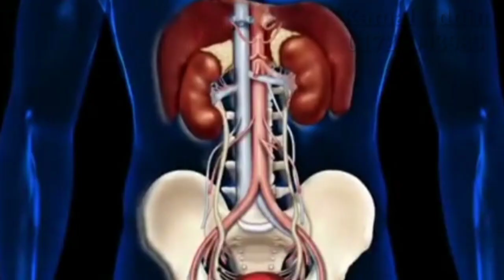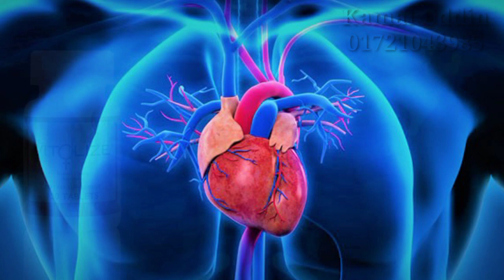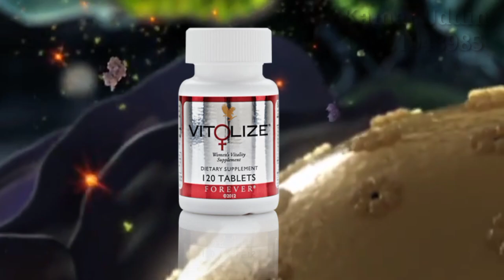Vitolize Women's Forever Living Products | Kamal Uddin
Vitolize women forever living products.This natural blend of fruits, herbs, vitamins and minerals is designed for a woman’s unique health needs. Vit♀lize® includes a blend of botanicals like apple powder, passionflower and schisandra berry to provide support for women's bodies.

Balanced support for a woman’s body
• Nutritional support for hormonal balance
• Supports urinary tract health
• Promotes healthy reproductive function
• Gluten free

Vit♀lize® provides balanced support specifically engineered for women’s bodies. Our proprietary blend including clinically-proven cranberry and powerful botanicals, paired with key vitamins were carefully selected to pinpoint a woman’s unique nutritional needs.

Schisandra berry powder, apple powder, passion flower and B vitamins promote hormonal balance. We also added essential vitamins and nutrients that are commonly depleted by stress and medications like birth control and hormone replacement therapies.

The use of patented cranberry powder delivers healthful nutrients to the lower gastrointestinal tract with a time-release mechanism that protects it from stomach acid for better absorption. Power packed cranberry is clinically proven to support urinary tract health.

Vitamins and minerals like iron, magnesium and B vitamins were added to support healthy reproductive organs and vitamin D to promote ovarian health. Give your body nutrition that’s formulated for you with your unique needs in mind.

USAGE
Take two tablets twice daily as a dietary supplement.

Ingredients List
Microcrystalline cellulose, hydroxypropyl methylcellulose, stearic acid, croscarmellose sodium, silicon dioxide, magnesium stearate, sodium carboxymethylcellulose, dextrin, dextrose, medium chain triglycerides, and trisodium citrate.

Md Kamal Uddin
Recognized Manager
Forever Living Products